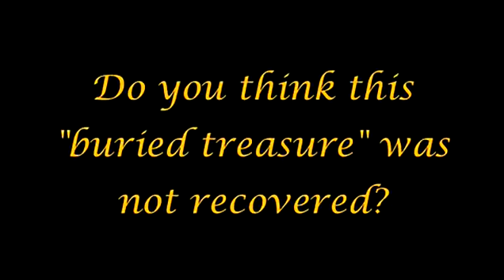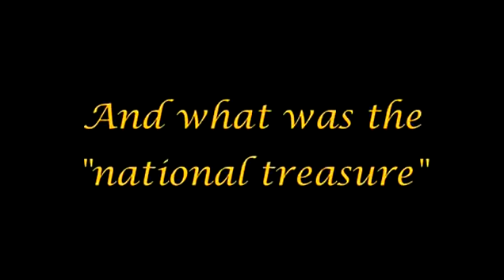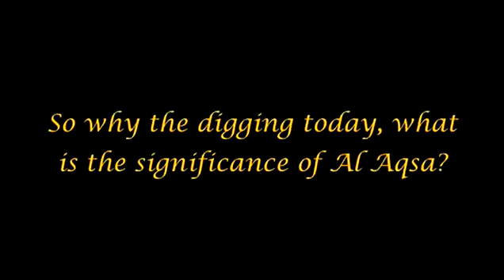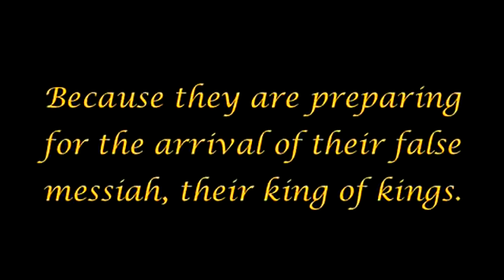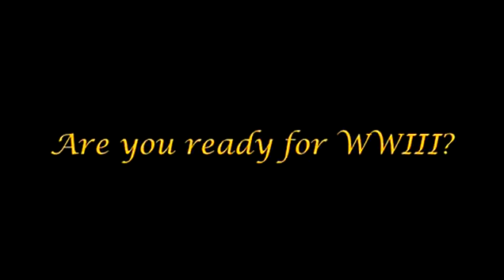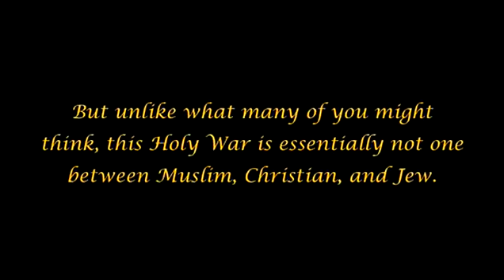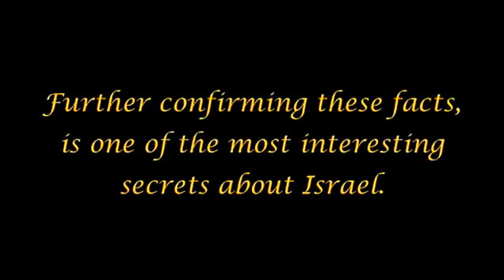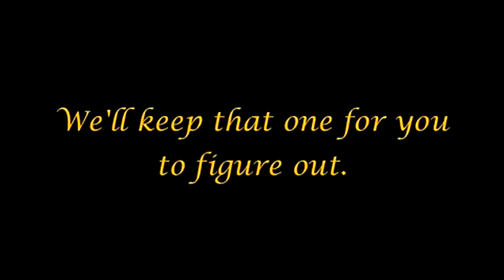The Arrivals pt 35 The Temple of Solomon